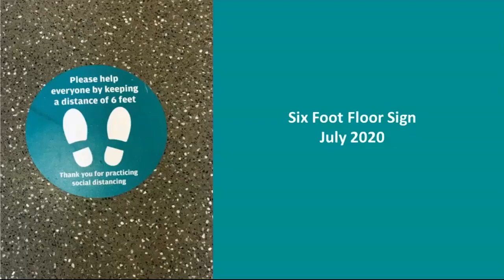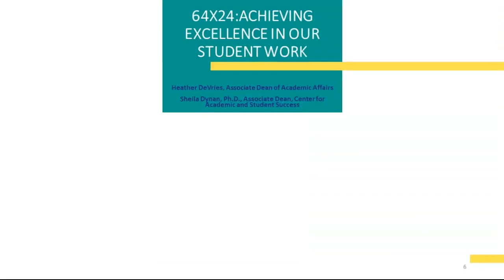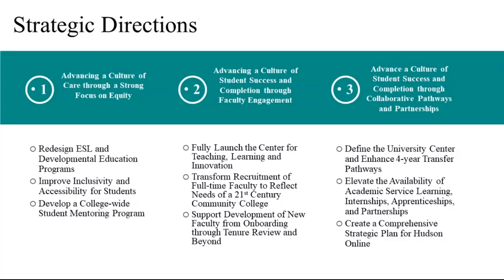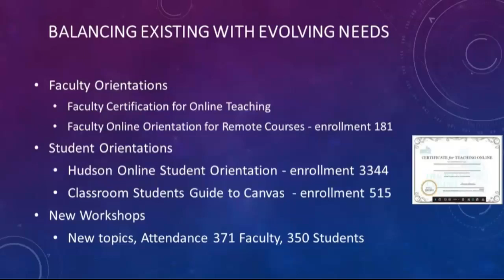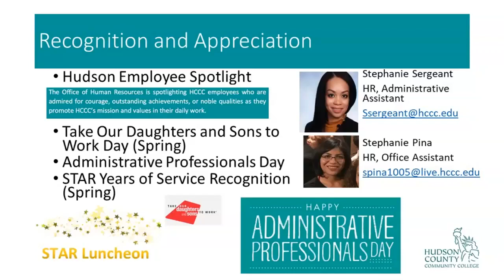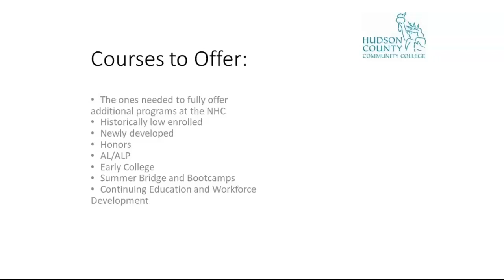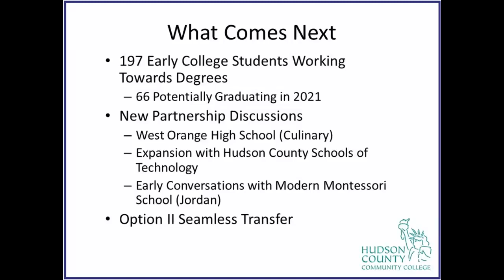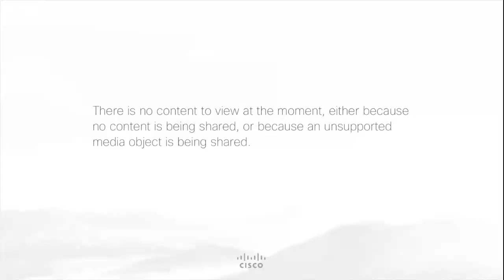HCCC College Service Day, Fall 2020